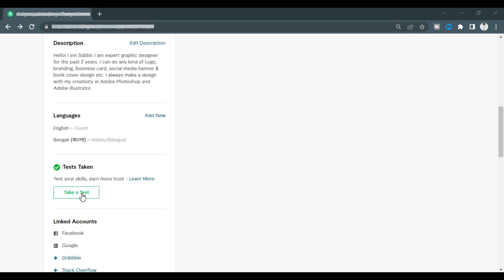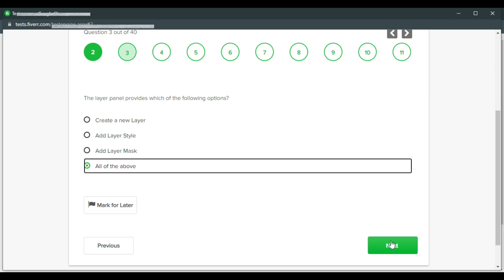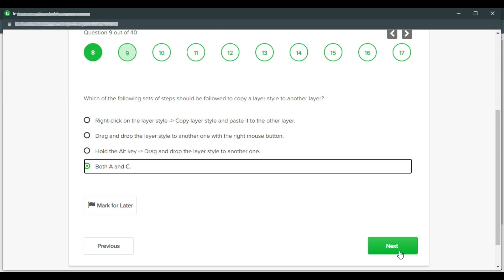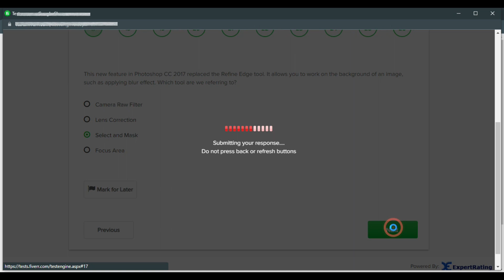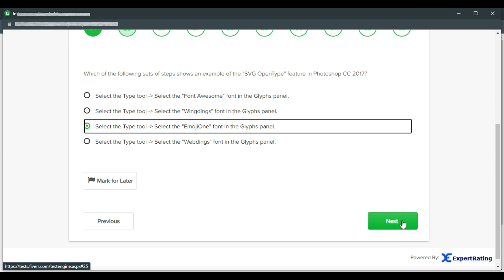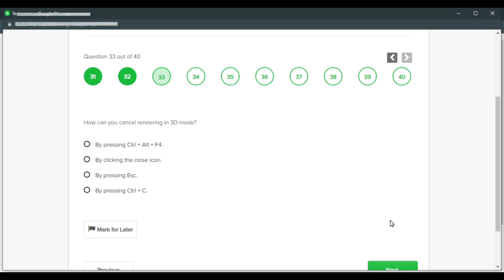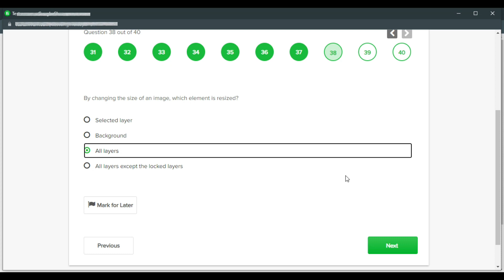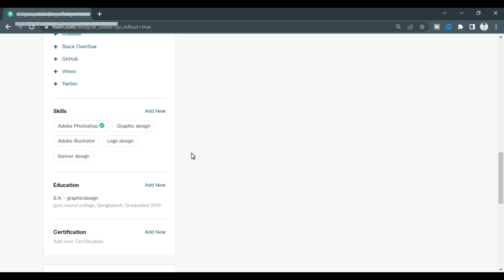Fiverr exam test answers 2024 | Photoshop Exam | How to pass Fiverr skill test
©️ ⚠️ ⚠️ Copyright Warning ⚠️ ⚠️ ©️

This video owner Rahabar Tech!
Photoshop Tutorial
photoshop manipulation
Beginners course
editing
adobe photoshop